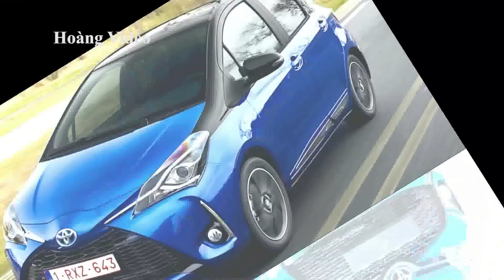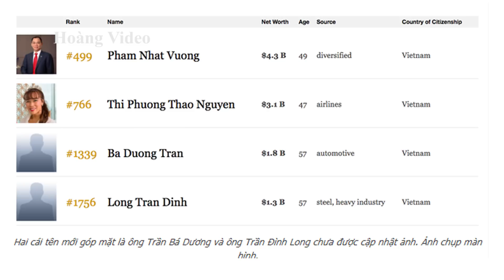Chọn HONDA Jazz hay TOYOTA Yaris 2018 | Ông Trần Bá Dương lọt vào danh sách những người giàu nhất VN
***Chọn HONDA Jazz hay TOYOTA Yaris 2018 | Ông Trần Bá Dương lọt vào danh sách những người giàu nhất hành tinh